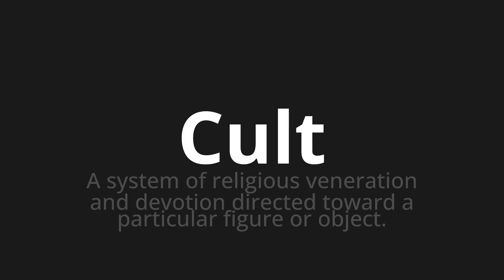How to pronounce Cult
Master the Pronunciation of 'Cult' - which means : A system of religious veneration and devotion directed toward a particular figure or object. 📝 with @PPrononciation 🎓🗣️ - [Your Guide to English]

Learn to pronounce 'Cult' perfectly in English with our easy and engaging tutorial by @PPrononciation! 📖📽️ In this comprehensive video, we provide you with native speaker examples 🗣️👂 and phonetic breakdowns 🎵 to ensure you get the pronunciation just right.

How to say Cult in English